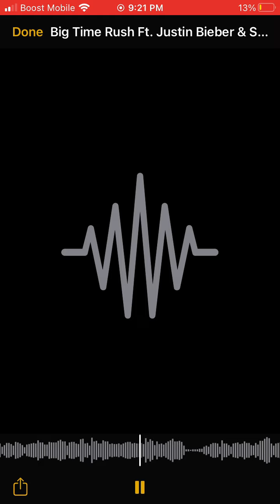BIG TIME RUSH BOYFRIEND FEAT JUSTIN BIEBER MIX